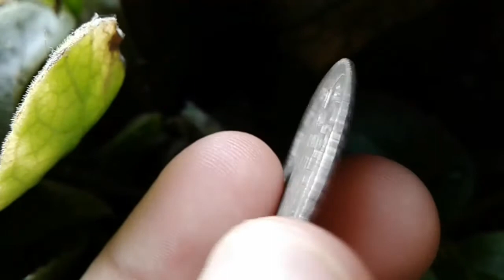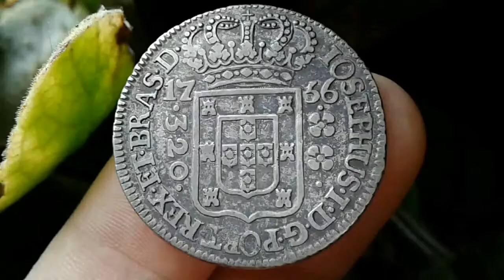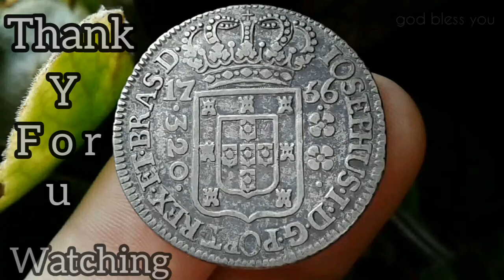Brasil 320 réis 1756 período colonial josephus i rara moeda antiga do brasil de prata old coin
320 réis 1756 período colonial josephus i rara moeda antiga do brasil de prata old silver münzen coin rare

In this video I present the details of the rare , silver coin from the brazilian colonial period of 320 réis 1756 josephus i

( Neste video apresento os detalhes da, moeda de prata do periodo colonial do brasil de 320 réis 1756 josephus i  )

on my channel, World coins and banknotes collection. I will post videos about my coins and banknotes from the world of my collection

( Em meu canal, World coins and banknotes collection.  postarei  vídeos sobre as minhas moedas
e notas do mundo da minha coleção)

syiling perak brazil josephus i duit syiling perak dari zaman penjajahan brazil duit syiling 320 réis 1756 .
silbermünze brasilien josephus i silbermünze der kolonialzeit alte 320 réis münze coin mit dem portugiesischen wappen .
серебряная монета бразилия josephus i серебряная монета колониального периода бразилии 320 réis старая серебряная монета бразилия 1756 .
syiling perak brazil amerika selatan .
silver coin 320 réis josephus i brazil coin with the portuguese coat of arms old münzen coin . moneda .